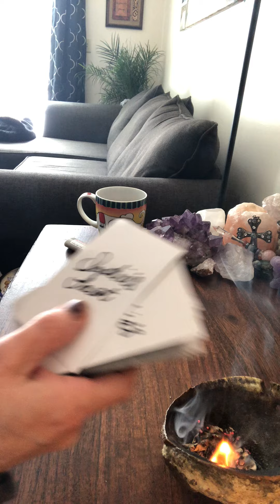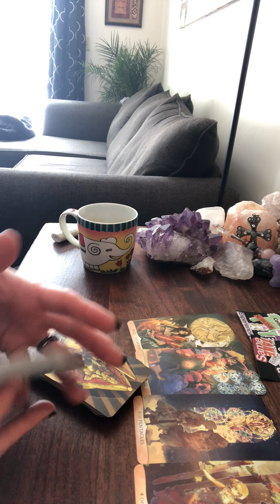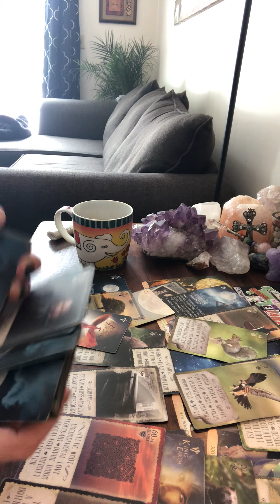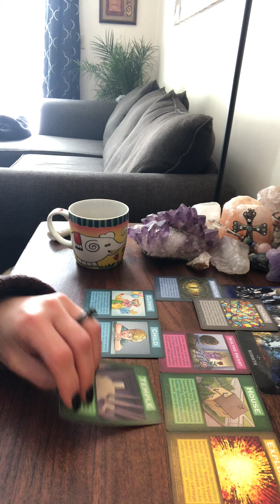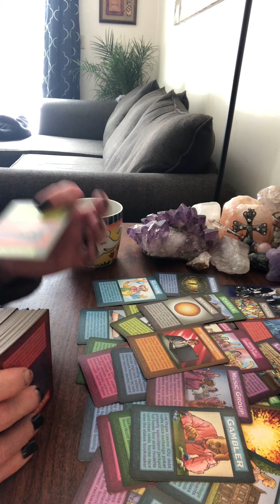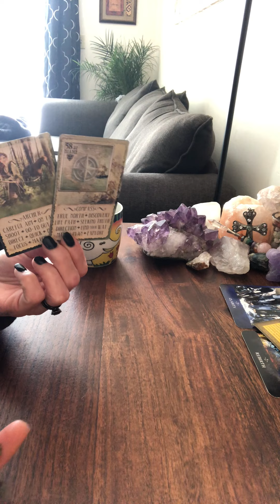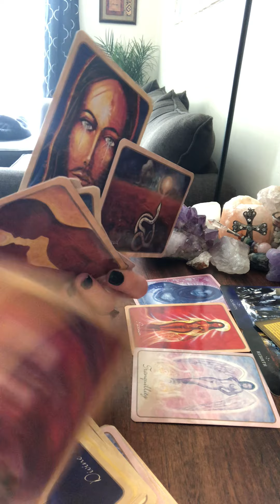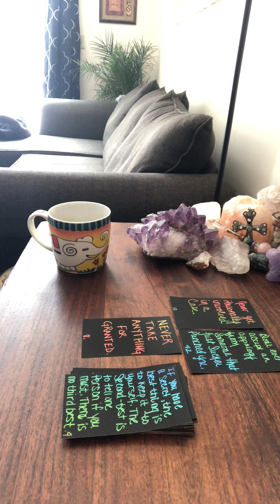Sagittarius February monthly. What goes around comes around.